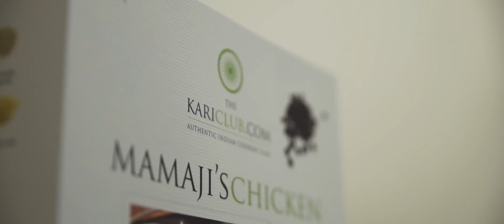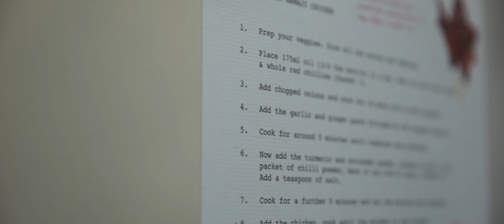About the Kari Club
The KariClub is a brand new monthly authentic indian cookery subscription service. Beautiful recipes with fantastic ingredients and fresh spices for you to cook at home